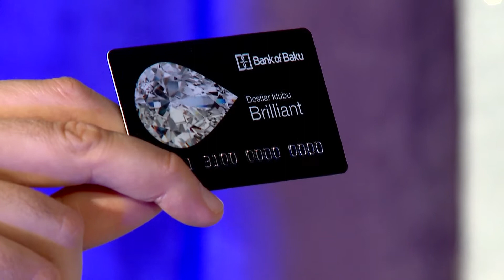Dostlar Klubu "V Element"də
Dostlar Klubu kartın varsa, 10.000 manatadək krediti 3% endirimlə və ödənişində 3 ayadək möhlətlə ala bilərsən.

Məşhurların da seçdiyi Dostlar Klubuna sən də qoşul, üstünlüklərindən faydalan bol-bol! :)